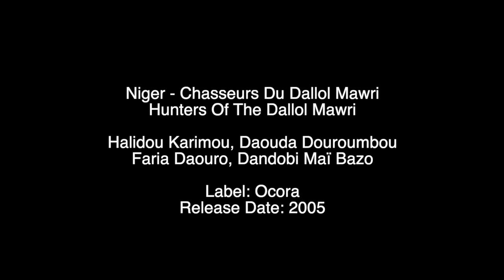Niger - Chasseurs Du Dallol Mawri - Hunters Of The Dallol Mawri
Niger - Chasseurs Du Dallol Mawri
Hunters Of The Dallol Mawri

Halidou Karimou, Daouda Douroumbou
Faria Daouro, Dandobi Maï Bazo

Chasseurs du Dallol Mawri - Chant de remerciement et d'encouragement 00:00

Chasseurs du Dallol Mawri - Chant destiné à tous les Malhaba 03:14

Chasseurs du Dallol Mawri - Chant destiné au chef des jeunes chasseurs 06:18

Chasseurs du Dallol Mawri - Chant destiné au Dan Galadima 09:54

Chasseurs du Dallol Mawri - Chant destiné au Maïdawa 12:26

Chasseurs du Dallol Mawri - Chant destiné aux chasseurs accompagnés de chiens 17:26

Chasseurs du Dallol Mawri - Chant évoquant la relation qui lie chasseurs et musiciens 20:34

Chasseurs du Dallol Mawri - Chant satirique destiné aux jeunes chasseurs 23:00

Chasseurs du Dallol Mawri - Louange à Alhaji Jan Garmaji 27:42

Chasseurs du Dallol Mawri - Louange à Bouli Maï Kaada 40:46

Chasseurs du Dallol Mawri - Louange à Doobi Jandamo 44:40

Chasseurs du Dallol Mawri - Louange aux chasseurs d'éléphants 48:22

Chasseurs du Dallol Mawri - Louange des chasseurs possédés par le génie Badossa 52:10

Chasseurs du Dallol Mawri - Louange des chasseurs possédés par le génie Dogwa 56:48

Chasseurs du Dallol Mawri - Rester à la maison est pour les femmes 01:01:04